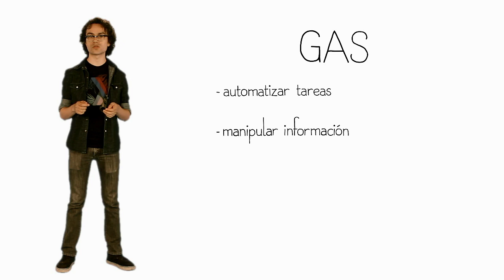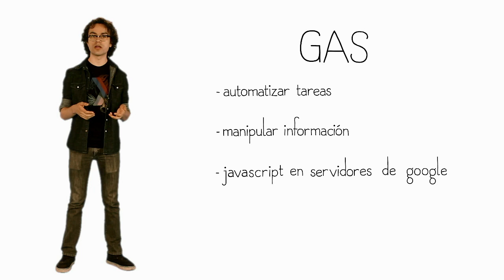Introducción a Google Apps Script - Lección 5 final (Spanish)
New! Now with English subtitles.

In Spanish!

En esta quinta y última lección de Introducción a Google Apps Script, Antonio Guzmán (GDG Androidtitlan) recordará todo lo que aprendimos en este curso.